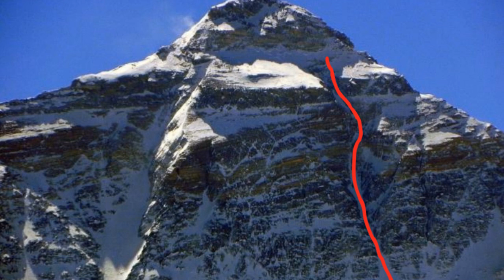Snowboarder Disappears on Mount Everest | Marco Siffredi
Marco Siffredi was a french mountaineer and snowboarder who disappears on a mountain, specifically when attempting to snowboard down mount Everest. He rose to fame in extreme sports because of his daring nature and can-do attitude on mountains.

Siffredi's snowboard attempt of Mount Everest was a pivotal moment for snowboarders and secured Siffredi a title in the history books.

 Marco Siffredi vanished on an expedition and speculation surrounds his whereabouts today.

 Where else can you listen?

Keep up with Occurrence!

Occurrence is hosted by Tatiana Bunch.